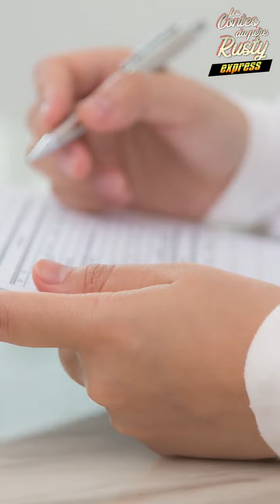MMA :👉👁️l'histoire de Charles OLIVIERA le phénomènes le roi des soumissions. ( Lutte Sénégal )